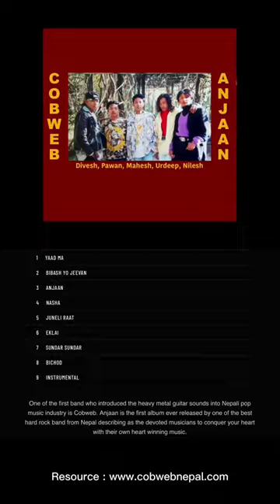COBWEB EVOLUTION 1993 - 2016 || Songs and Albums || TWO MINUTES VIDEO